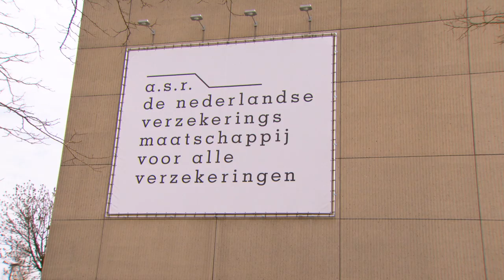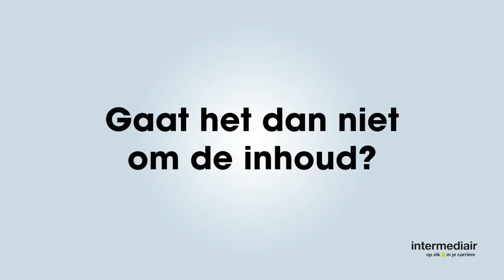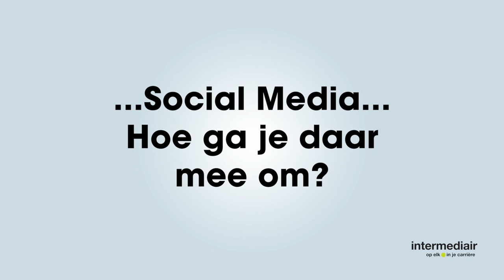Een goed CV schrijven | Intermediair legt uit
Hoe kun je een goed CV maken? Waar moet een CV aan voldoen? Tips om een onderscheidend cv te schrijven.
Volg je ambities, houd een goede balans tussen werk en privé en blijf je voortdurend ontwikkelen met Intermediair.

Op Intermediair vind je niet alleen interessante artikelen en vacatures voor je carrière, maar ook handige online tools en opleidingen. Werken is een belangrijk onderdeel van ons leven, maar dat zou niet ten koste moeten gaan van je privéleven. Daarom bieden wij je naast loopbaanadvies en -ontwikkeling, informatie over personal finance, persoonlijke groei en werk-privébalans.

Onze samenleving verandert continu. Hoe we denken over werk, hoe we ons gedragen op het werk en welke rol we willen dat werk speelt in ons leven. Deze maatschappelijke vraagstukken onderzoeken en behandelen wij geregeld. Denk hierbij aan emancipatie, diversiteit, (arbeids)discriminatie, burn-outs, etc. Onderwerpen die vrijwel iedereen in onze samenleving aangaan.

Bezoek onze website en laat je motiveren en inspireren!

Vind de baan die bij je past.

Check of je verdient wat je waard bent met ons salariskompas.

Ontwikkel jezelf verder met onze testen en tools.